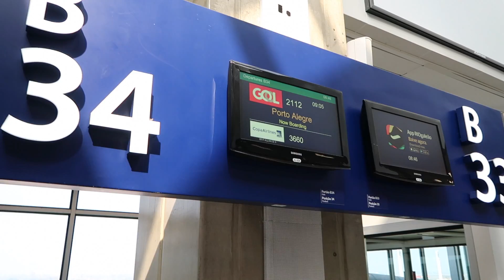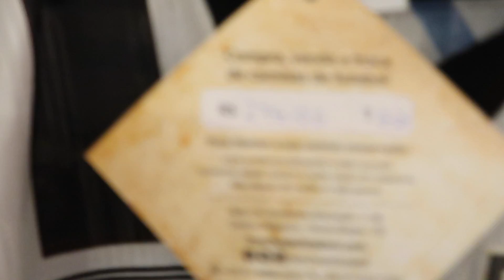O SONHO ACABOU | Grêmio 1X0 BOTAFOGO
ACOMPANHE OS BASTIDORES NO FACEBOOK E INSTAGRAM